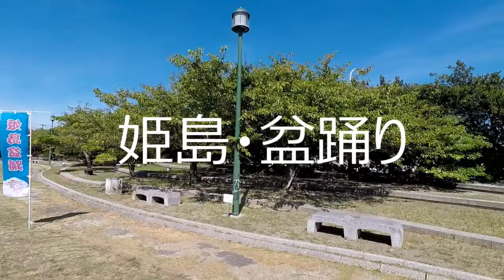飛鳥企画 島巡 180814 姫島・盆踊り 02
大分・国東の姫島で行われる、盆踊り。
稚児踊り、ドジョウすくい、タヌキ踊り、
トリはユニークなキツネ踊り。
島の子供たちの踊りをお楽しみください。